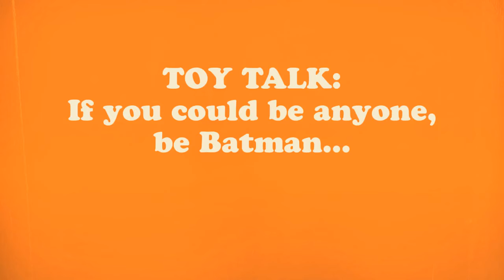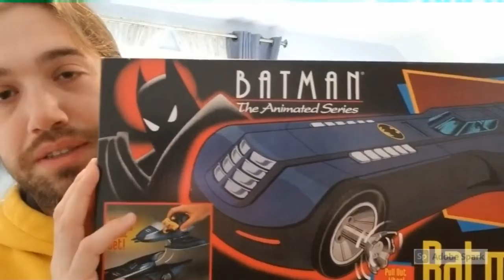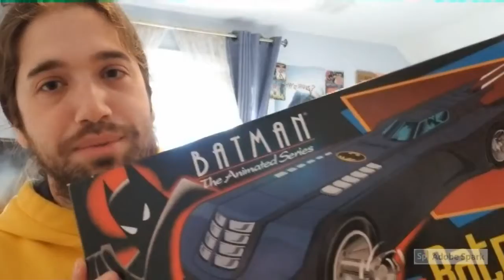Ep 1. Talking Toys - If you can be anyone, be Batman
A new series I'm starting about the toys that brought us happiness years ago and still to this day.

Episode 1: The Batman the Animated Series Batmobile.

Follow Me - @joeondrums (Instagram)
Follow My Band - @culttofshe